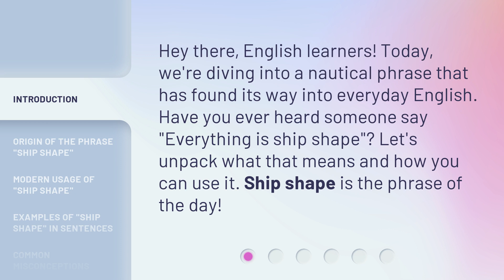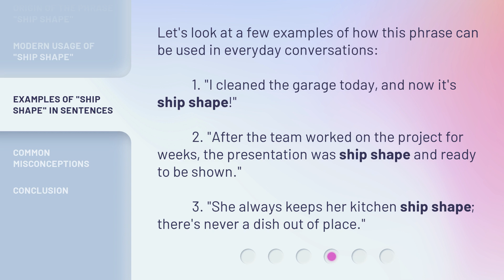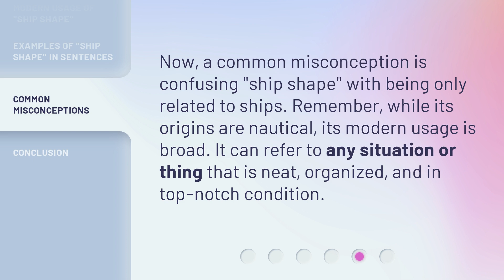Ship Shape: The Story Behind the Phrase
Ship Shape: The Story Behind the Phrase • Uncover the origins and modern usage of the popular phrase 'Ship Shape' and learn how to incorporate it into your everyday conversations. Discover how this nautical term has evolved to describe excellent condition and well-organized spaces, beyond just ships. Explore examples of 'Ship Shape' in sentences and debunk common misconceptions. Get ready to sail smoothly with this captivating video!

00:00 • Introduction - Ship Shape: The Story Behind the Phrase
00:27 • Origin of the Phrase "Ship Shape"
00:59 • Modern Usage of "Ship Shape"
01:27 • Examples of "Ship Shape" in Sentences
01:53 • Common Misconceptions